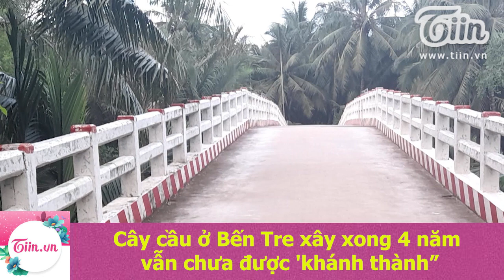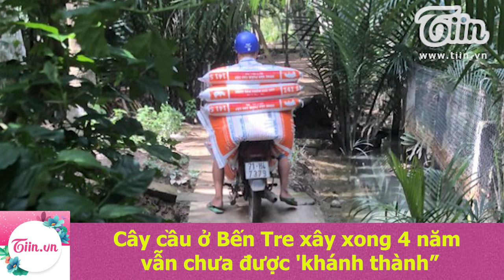Cây cầu ở Bến Tre xây xong 4 năm vẫn chưa được "khánh thành" | Tiin.news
✥ Cây cầu ở Bến Tre xây xong 4 năm vẫn chưa được "khánh thành"